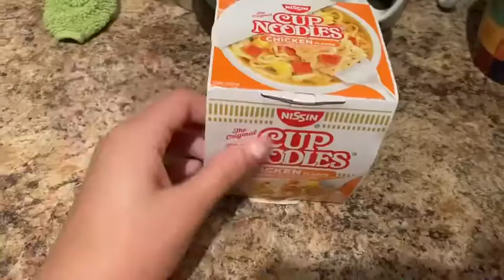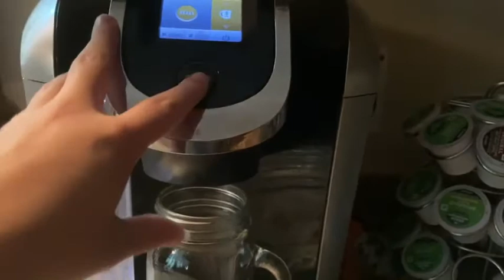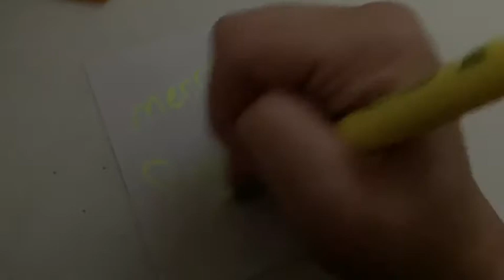College Shopping Vlog W/ My Berst Frand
Hey all!
I filmed this awhile ago, but just got around to uploading it. Preparing for college is a lot of work... who knew?😂 I hope you all enjoyed this video of Kirsten and I!

~Cassady